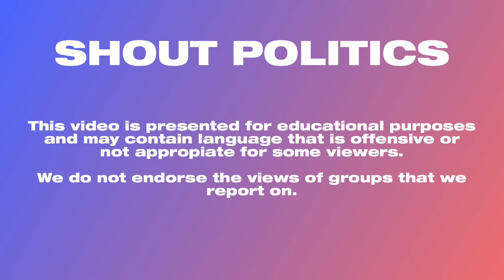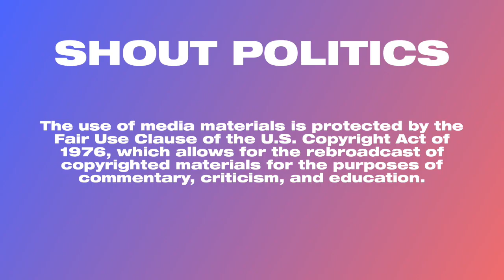Fox News’ Kurtz: Trump’s Bashing Reporters at Briefings Who Are Asking ‘Legitimate Questions’